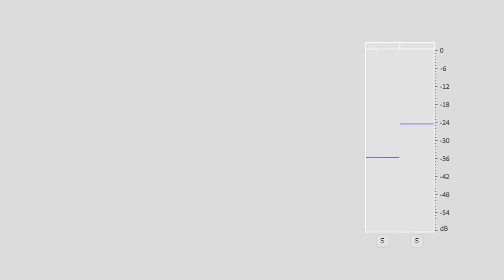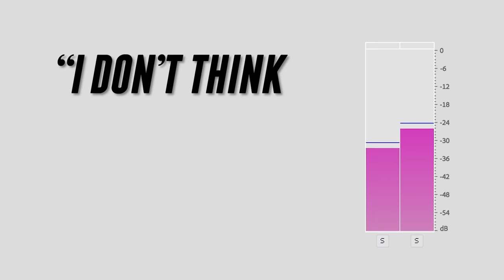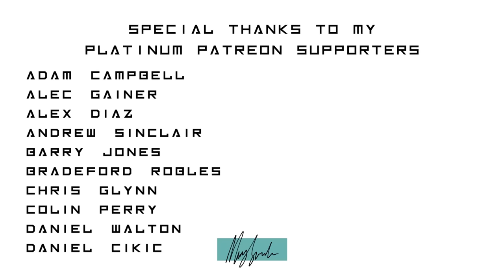The Quietest Room on Earth